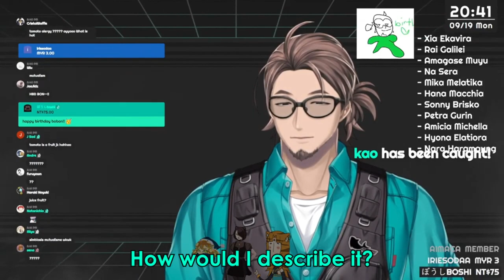Hyona burst into laughter with the word "Fruity" [NIJISANJI | Bonnivier Pranaja]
just a normal conversation about fruits and veggies turned to this all thanks to hyona's humor.